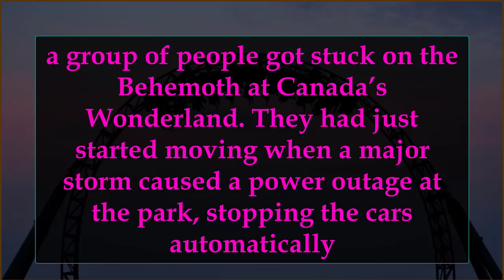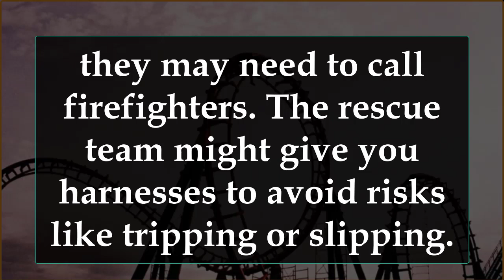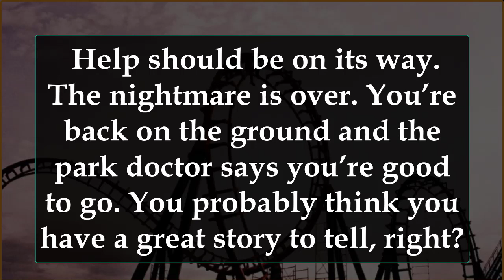HOW TO SURVIVE BEING TRAPPED ON A ROLLER COASTER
Step 1. Do your research
See if the amusement park has had any issues with its roller coasters in the past. Read reviews online and find out in anyone has gotten stuck on the rides you want to try out. Don’t be the first person in line to ride a particular coaster that day. Make sure it’s had time to be tested and warmed up.
Step 2. Beware of lightning
Some parks have systems to detect lightning at various distances. When lightning hits close to a park, the system shuts down some of the rides automatically since coasters can act as lightning rods. In May 2022, a group of people got stuck on the Behemoth at Canada’s Wonderland. They had just started moving when a major storm caused a power outage at the park, stopping the cars automatically. Cell phone footage shows the riders screaming as heavy rain propelled by strong winds pelted them. They were rescued after 30 minutes by the park staff. No one was injured.
Step 3. Listen carefully
What to Do If You Are Trapped on a Roller Coaster
How to Survive Falling off a Roller Coaster
Couple Trapped on Rollercoaster Until Conflict Is Resolved | Couples Therapy | Cut

Rollercoaster Accident - Worst Ways to Die
Surviving A Roller Coaster That Tries to KILL You In 1 Minute | Euthanasia Coaster
Coaster
her boyfriend fell from this roller coaster then..
next trends, he pushed her off and then.. (BIG MISTAKE!), water slide, water slides, this water slide should not exist, this pool should not exist, azzyland, waterslide, shark tank, amazing, pool, crazy, he did this to impress girl on roller coaster then
rollercoaster_ accidents
rollercoaster, rollercoasters, rollercoaster accidents, rollercoaster deaths, theme park, theme parks, theme park accidents, amusement rides, amusement parks, amusement park accidents, worst ways to die, the infographics show

trapped on a roller coaster, trapped, roller coaster, amusement park, theme park, thrill ride, stuck on a roller coaster, rides, upside down, the infographics show, coaster, roller, rollercoaster, ride, amusment park, park, disney
Step 4. Hang in there